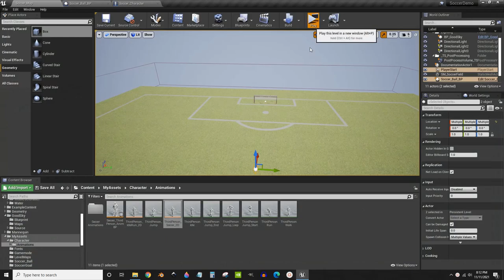Basic Soccer Mechanics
Basic mechanics for soccer. The ball will follow the player and shoot in the direction the player is facing. It will score and goal and reappear at the start.